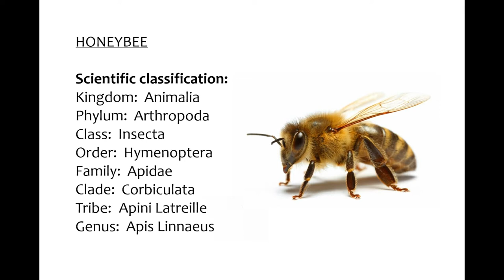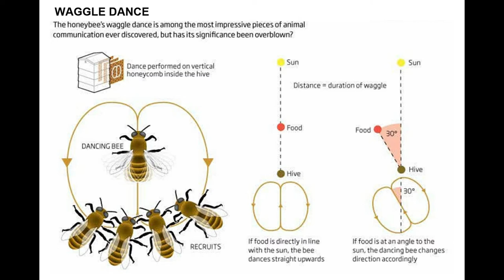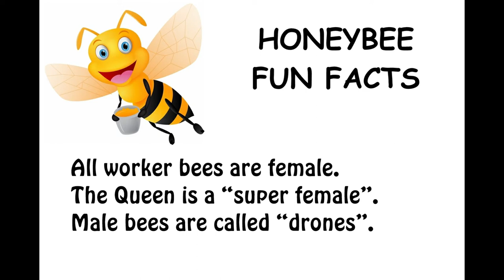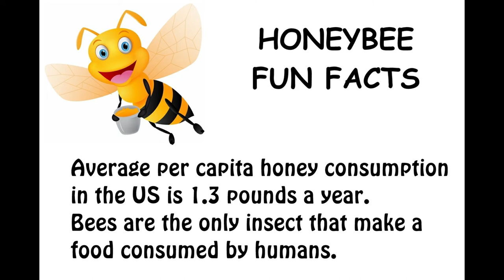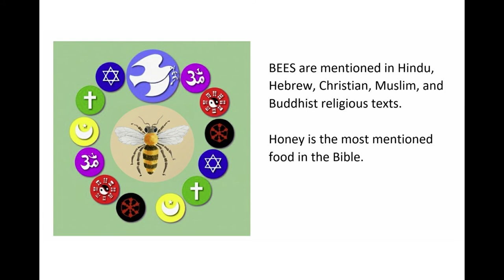A Day in the Life of a Honeybee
An educational & musical look at these fuzzy, fuzzy little creatures.